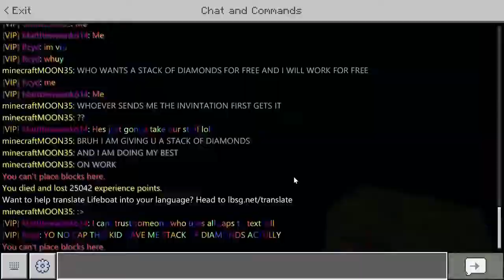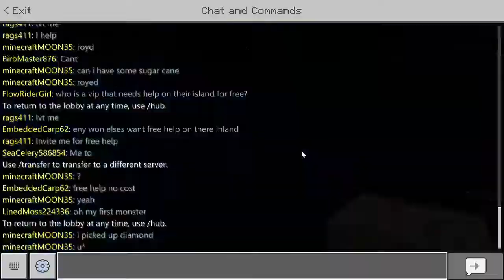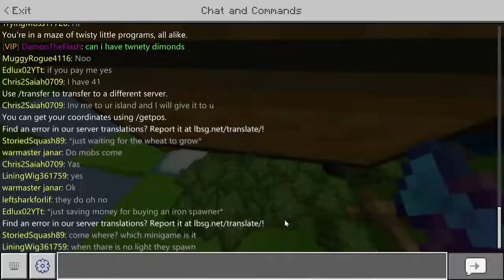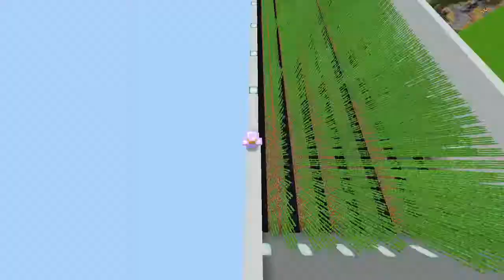Granja de caña de azúcar 3.0 [150000 Monedas/Hora] [LIFEBOAT SKYBLOCK #9] Minecraft